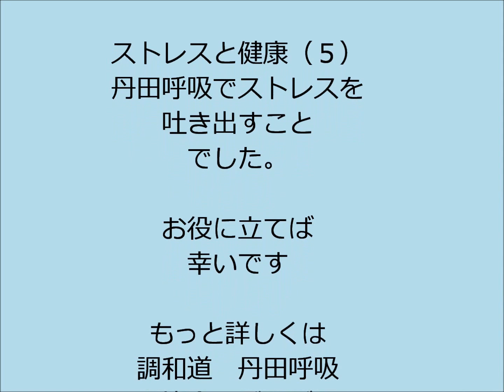ストレスと健康（５）丹田呼吸でストレスを吐き出す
丹田呼吸はエントロピーを吐き出すのでストレスを軽減できる。その実習です。ストレス解消は吐き出すこと、涙で、大声で、話すことでなど・・
「務本塾　人生講座」の動画＆静止画　目次ＴＯＰ